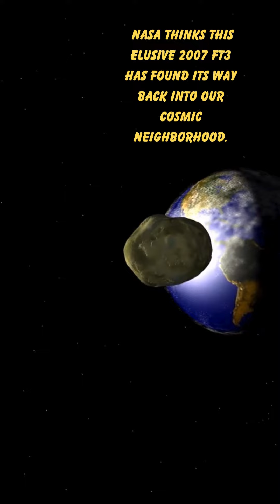Asteroid returns 2024🌍💥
Source Hold your breath as NASA unveils a spine-chilling revelation! The 'lost asteroid,' 2007 FT3, once vanished in space, is making a sinister return, and Earth might be its target in 2024. 🌍💥 Brace for impact as we decode the cosmic drama, unveiling the eerie probabilities and the bone-chilling consequences. Will October 5, 2024, mark our date with destiny? 📆🚀✨